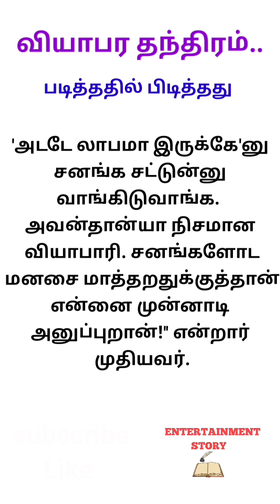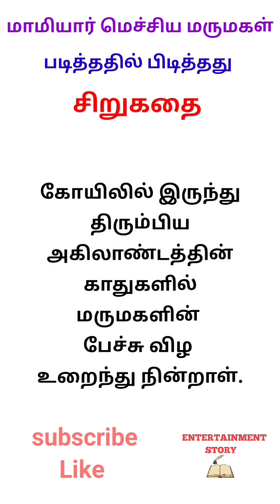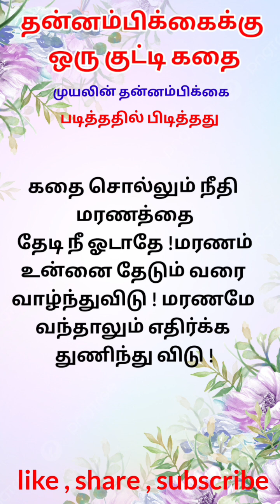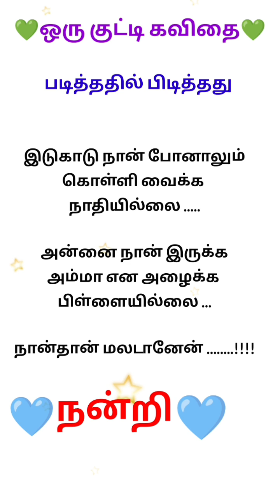💙ஒரு அழகான குட்டி கதைகள் தமிழில்💙//சிறுகதை//படித்ததில் பிடித்தது//tamilkathaigal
devotionalstory, bakthikathaigal, kidsstory. inspirationalstory,
# புராணக்கதைகள் தமிழில்,
MonkStoryin Tamil
Tamil MotivationalVideos
MotivationalVideosin Tamil